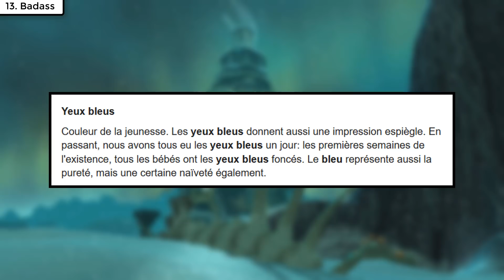Pourquoi jouer Chevalier de la mort (DK), le cadavre avec du charisme • World of Warcraft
Dans ce nouvel épisode de "Pourquoi jouer...", je vais vous donner 20 raisons de jouer un Chevalier de la mort (DK) dans World of Warcraft !
Plein de choses utiles plus bas ! ▼

La chanson est une composition originale.